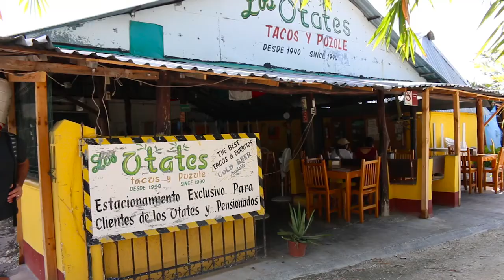Cozumel Trailer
Wander with us to Cozumel, a place where the turquoise and emerald  waters invite you to take the plunge. You can spend your day with the sea turtles and parrot fish, or in the seemingly cosmic Cenotes. The  humid air turns your skin to silk, and salty hair is absolutely acceptable. :) Enjoy this teaser! Feature video coming soon.